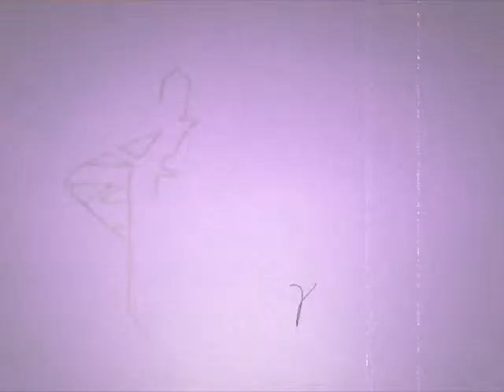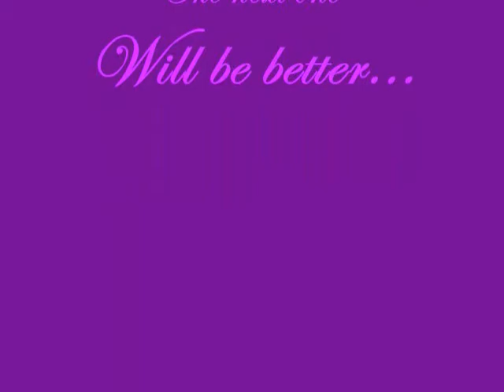Graffiti AuserOne Purple-Lean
I call this the purple-lean, its kinda sloppy. Check it out n comment it and enjoy. NOW AVAILABLE AT: